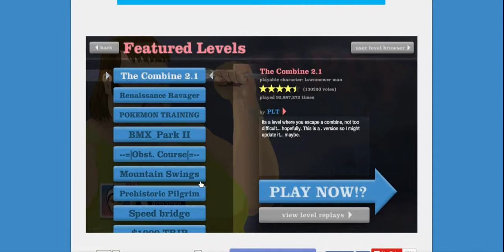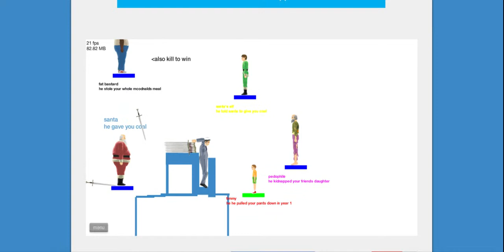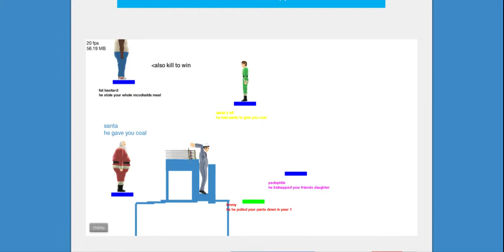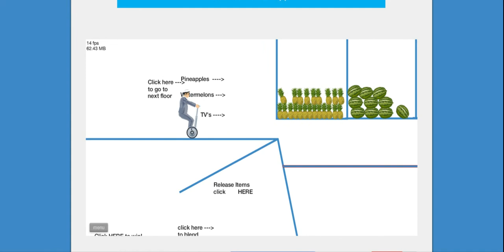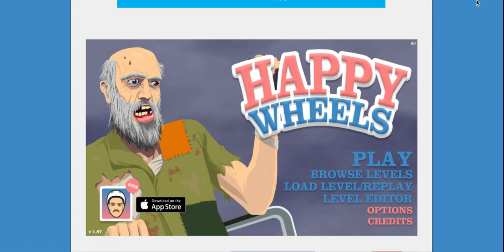Happy Wheels|Stupid Impossible Level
Today we found a level that says it's impossible,but it's just all a joke.